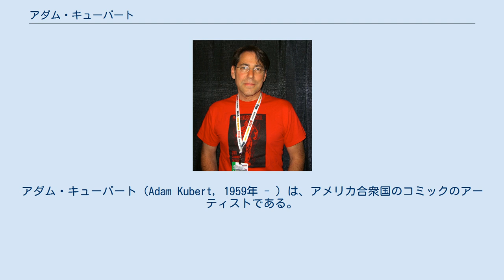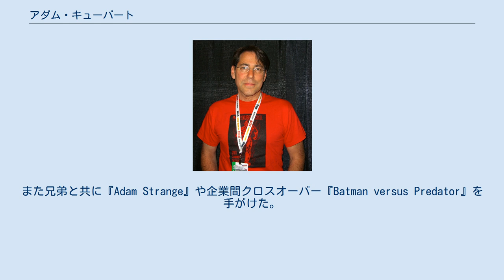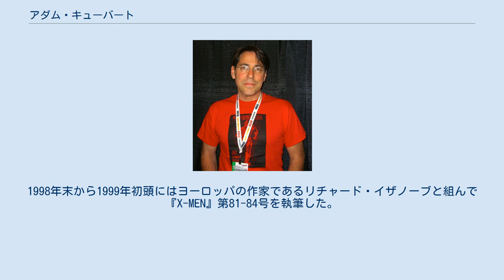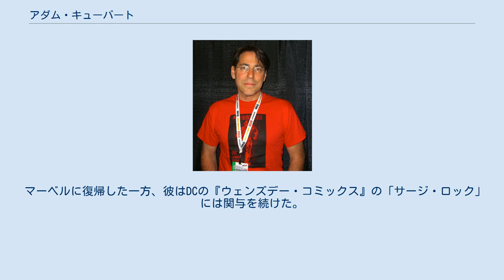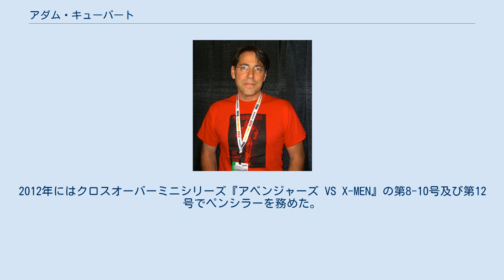アダム・キューバート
アダム・キューバート（Adam Kubert, 1959年 - ）は、アメリカ合衆国のコミックのアーティストである。
マーベル・コミックスやDCコミックスで働き、『アルティメットX-MEN』、『アルティメット・ファンタスティック・フォー』、『インクレディブル・ハルク』、『ウルヴァリン』、『スパイダーマン』、『スーパーマン』、『ゴーストライダー』のペンシラー経験がある。
 2008年に『ウィザード』誌の「ホットな10人のライター&アーティスト」の1人に選ばれた。
父のジョー・キューバート、弟のアンディ・キューバートもコミックのアーティストである。
また故郷のニュージャージー州ドーバーで父が設立したキューバート・スクールで講師を務めている。
 アダム・キューバートはミュリエルとジョーのあいだに生まれる。
姉妹にリサ、兄弟にデヴィッド、ダニエル、アンドリューがいる。
また姪はコミック編集者のケイティ・キューバートである。
ニュージャージー州ドーバーで育つ。
12歳の時にレタラーとしてプロのコミック作家としてのキャリアを始める。
ロチェスター工科大学でメディカル・イラストレーションの学位を取得して卒業後、ドーバーで父が設立したキューバート・スクールへと通う。
 DCコミックスでレタラーとしてキャリアを始める。
初めてクレジットされたのは『Sgt. Rock』第394号（1984年11月）のストーリー「Gremlins」であった。
また兄弟と共に『Adam Strange』や企業間クロスオーバー『Batman versus Predator』を手がけた。
 1993年から1996年のあいだはラリー・ハマ脚本の『ウルヴァリン』で第75号から第102号のうち計17号の作画を担当した。
最初に担当した号はマグニートーがウルヴァリンの身体からアダマンチウムを抜き取る話であった。
キューバートはその後1995年の「エイジ・オブ・アポカリプス」展開ではリミテッドシリーズ『ウエポンX』を担当するstoryline in 1995.。
さらに翌年にはワンショット『オンスロート: X-メン』と『オンスロート: マーベルユニバース』を執筆した。
1997年にはピーター・デビッド脚本の『インクレディブル・ハルク』の第454号から第467号及びマイナス1号（1997年7月）のうち計12号を担当した。
1998年末から1999年初頭にはヨーロッパの作家であるリチャード・イザノーブと組んで『X-MEN』第81-84号を執筆した。
 2001年キューバートは創刊された『アルティメットX-MENに起用され、最初の4号連続で作画を担当し、その後も第33号（2003年7月）で降板するまでに頻繁に執筆した。
2004年に創刊された『アルティメット・ファンタスティック・フォー』では再びマーク・ミラーとブライアン・マイケル・ベンディスと組み、第1-6号及び第13-18号を執筆した。
 アダムとアンディは2005年6月にDCコミックスと専属契約を交わした。
DCでの初めてのプロジェクトは『アクション・コミックス』第884-847号、第851号、アニュアル第11号でジェフ・ジョーンズとリチャード・ドナーが脚本を執筆したスーパーマンのストーリー「ラスト・サン」であった。
執筆の遅れにより「ラスト・サン」の第4話は2007年初頭の第851号、最終話はアニュアル第11号に掲載された。
続いて担当したスーパーマンのプロジェクトは「ファイナル・クライシスのタイインであるブラッド・メルツァー脚本の『DC Universe: Last Will and Testament』であった。 彼のDCとの契約中最後の仕事は2009年2月発売の『Batman and The Outsiders Special』であった。 2009年5月にキューバートはマーベルに復帰し、『ウルヴァリン』第73-74号を執筆した。続いて彼は『ニューミュータンツ』や『Wolverine: Weapon X』のカバー、さらに「ダークレイン」のタイインである『The List: Amazing Spider-Man』の本編の作画を担当した。
 マーベルに復帰した一方、彼はDCの『ウェンズデー・コミックス』の「サージ・ロック」には関与を続けた。
マーベルでは続いて『アストニッシング・スパイダーマン&ウルヴァリン』でペンシラーを...